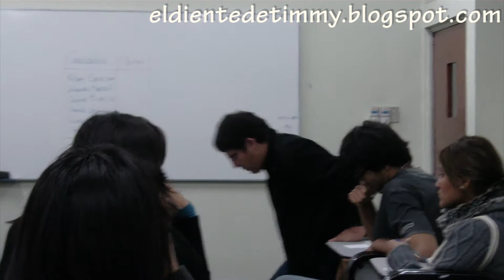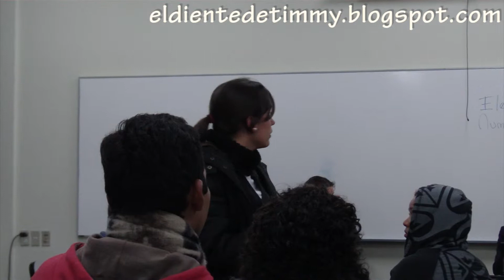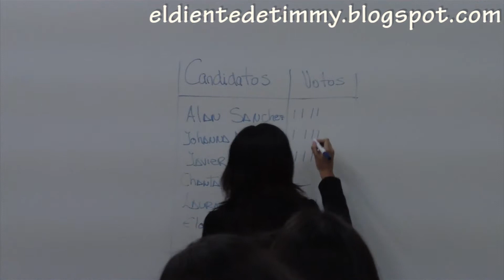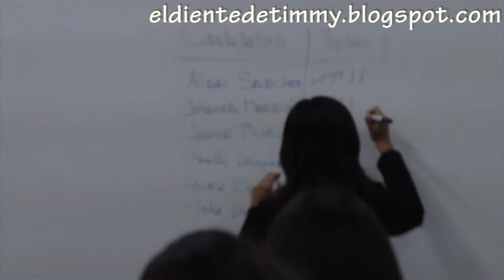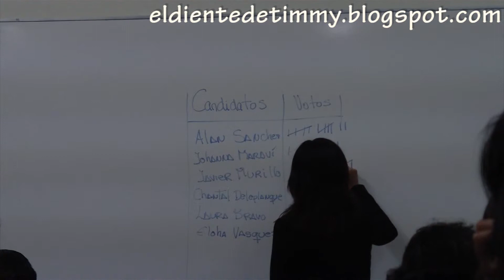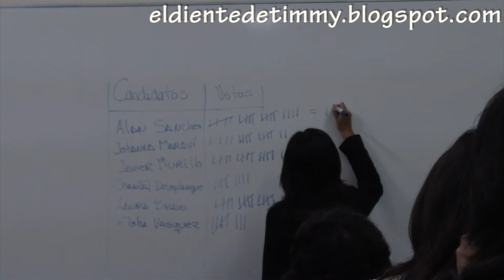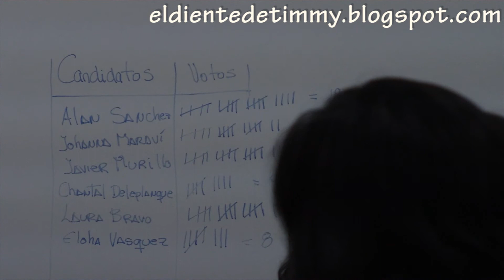rapidos y furiosos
Asi se puede describir la actuacion de Coherencia Universitaria en la Asamblea de Delegados de la facultad de Derecho en la cual se escogieron a los 4 delegados ante la Asamblea FEPUC